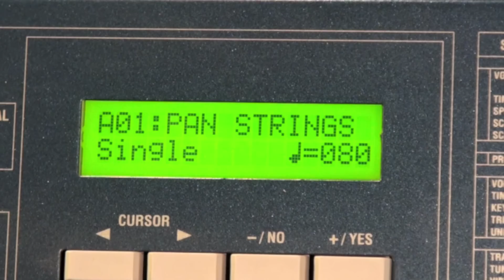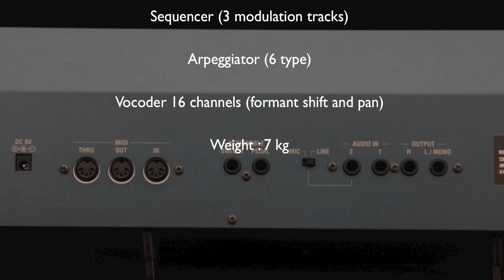KORG MS2000 custom sounds (part1)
23 febbraio 2013 - Suoni programmati sul Korg MS2000 per il prossimo album della band

Custom sounds programmed on MS2000 for the next CD of my prog-rock band

Le cose che più apprezzo e sfrutto in questo sintetizzatore:
1) controlli in tempo reale delle principali fonti di modulazione del suono
2) il controllo in tempo reale del delay (purtroppo solo quello)
3) il controllo delle modulazioni attraverso tre parametri programmabili sul sequencer
4) l'estrema facilità di apprendimento e uso dello strumento
5) la configurazione dei program, fino a 16 per banco, immediatamente disponibili in live